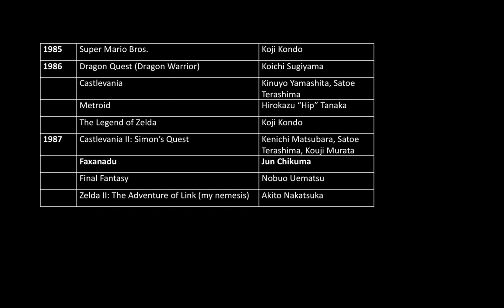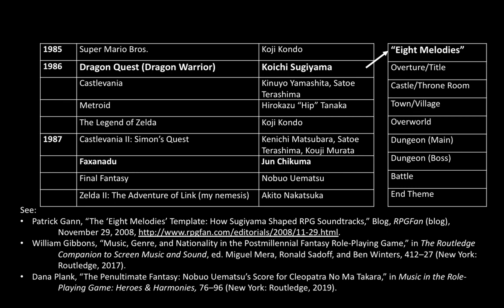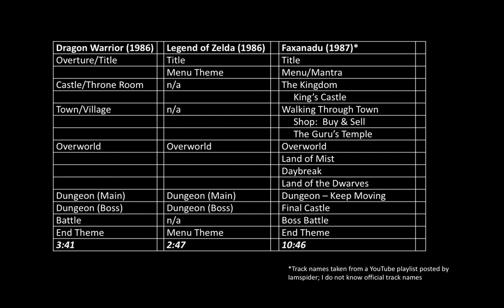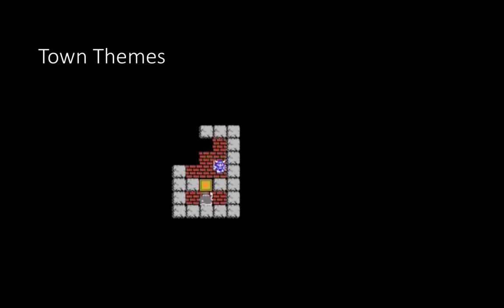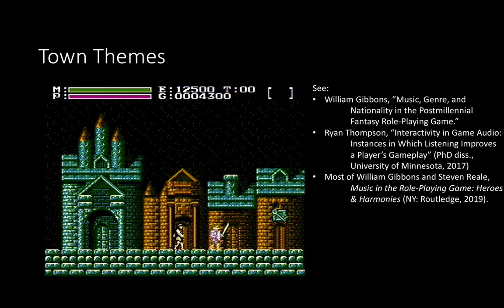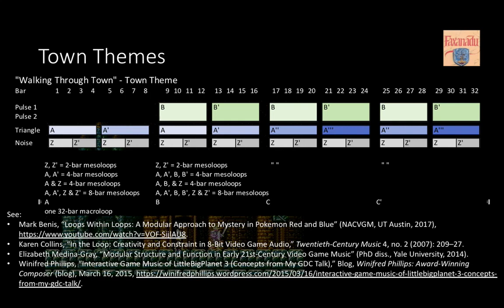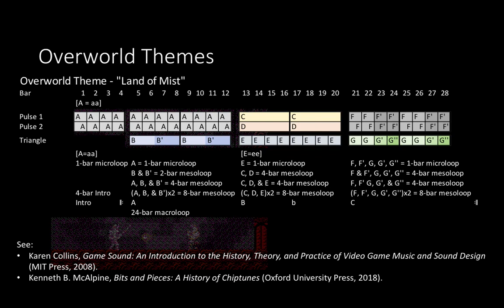Jun Chikumas Soundtrack for Faxanadu 1987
NACVGM 7, Ithaca College

Karen Cook (University of Hartford)

Jun Chikuma’s Soundtrack for Faxanadu (1987)

Faxanadu is an action-adventure role-playing game released by Hudson Soft in 1987. It was well received, ranking #6 in Nintendo Power’s top 30 games, but was soon forgotten (except by its die-hard fans) until its port to the Wii virtual console in 2010. Its soundtrack was composed by Jun Chikuma, whose work for the Bomberman series often appears in “hidden video game music gems” lists but, like Faxanadu itself, has also been overlooked.

In this presentation, I discuss how Chikuma’s soundtrack both aligns with and pivots away from then-burgeoning sonic expectations for action RPGs, and video games writ large. (Gibbons & Reale 2019) Like other contemporary composers, she utilizes familiar fantasy and medievalist musical tropes. (Cook 2019) But she makes heavier use of mode mixture and chromatic melodies, and she avoids stasis in looped themes by layering new melodic or contrapuntal material. More unusual are her treatments of the triangle channel, which occasionaly has the melody, and the noise channel, which contains a surprising variety of rhythmic patterns and fills. Whereas an RPG town theme is often simple, calm, pastoral, and melodic, Chikuma’s is syncopated, angular, and energetic. (Gibbons 2017) Lastly, her final boss theme inverts musical material heard earlier in the game, shaping the soundtrack into a giant arch form. Her soundtrack is thus not only a fascinating case study in its own right, but also an alternative approach to scoring video games at a time when recognizable game music tropes were beginning to coalesce. (Plank 2019)